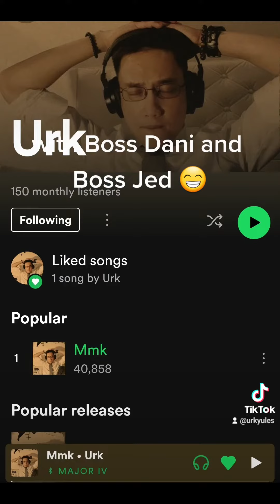on-going: Project W.o.W.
in progress: Project W.o.W. ;)
NEW SONG ALERT: "Walking on Water"... because HE comes first (Serving soon) 😉